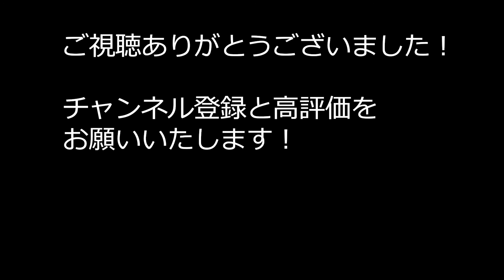【柏レイソル】サヴィオのボールさらしながら二人抜き【ナイスプレー切り抜き】柏レイソル マテウスサヴィオ MATHEUS SAVIO